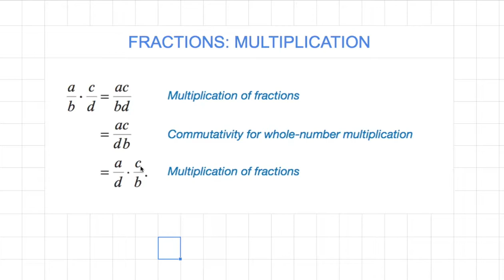[숫자와 논리] 342 - ab:cd = ab:dc